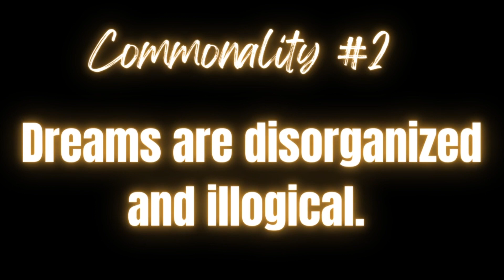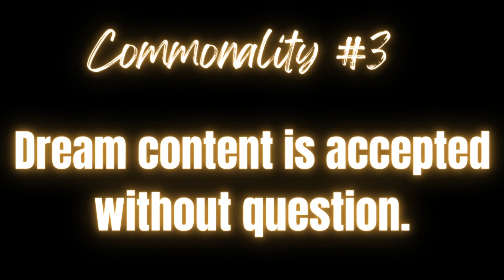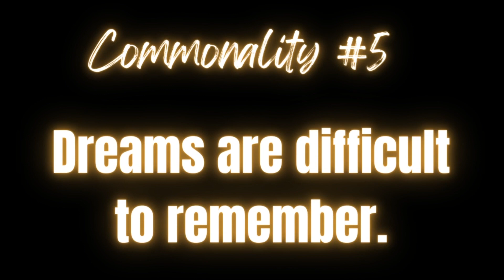WHAT ALL DREAMS HAVE IN COMMON / the dreaming brain / dream research psychology, strange dream facts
Dream Facts, Research & Psychology: This video discusses the fascinating results of dream research conducted by psychiatrist, dream researcher, and neuroscientist J. Allan Hobson, who explained the science of dreams in his book "The Dreaming Brain". This video gives a quick overview of what he discovered were the five commonalities present in most dreams, as well other interesting facts about what happens when we are dreaming. I hope you find it interesting and insightful! J. Allan Hobson is the author of several additional books on the topic of dreams that I highly recommend.

✧ If you haven't already, please subscribe to our channel where we cover all topics having to do with self-growth and emotional well-being such as anxiety relief and management, mindfulness, psychology, philosophy, personality theory, forgiving ourselves, overcoming procrastination, moving forward, positivity, self-care and acceptance, taking inspired action, mental health, living in the moment, motivation, cultivating joy and much more!

✧ Nena Lavonne is a certified life coach, author, and motivational speaker with an educational background in developmental and personality psychology who specializes in self development.  Nothing brings her more happiness than helping others lead more meaningful, joyful, and fulfilling lives.  Nena also has a weekly podcast called "Pathways To Happiness" which is available on multiple platforms.

✧ If you need additional support and feel that your mental health is suffering, seeking help from a licensed mental health professional can provide further guidance, support, treatment options, and coping strategies. This channel is for informational and entertainment purposes only. Nothing on this channel is intended to substitute therapy. Please know that positive change is possible!

✧ Beauty of Mind Store (Psychology, Self Development, Philosophy, and Mental Health Apparel by Nena Lavonne)

MAKE LIFE EXTRAORDINARY!